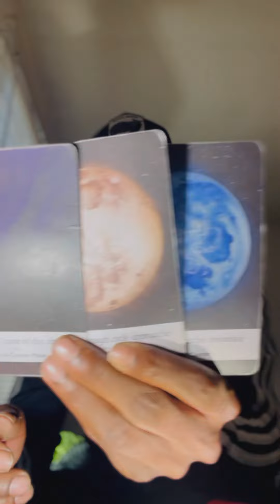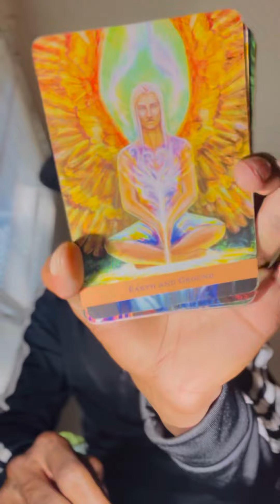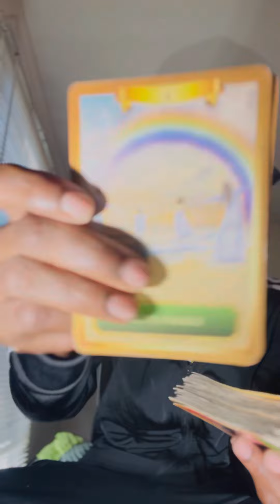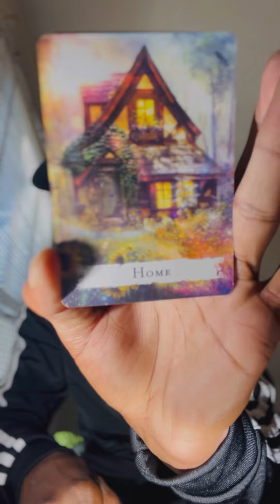Aries ♈️ “ You’ve waited , you’ve been patience , I don’t want you to hold yourself back. Powerful”